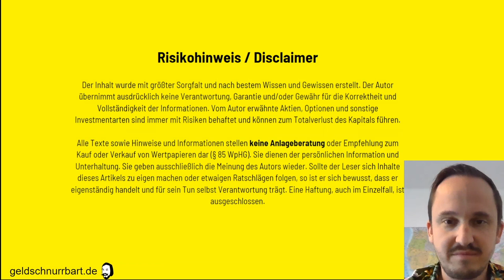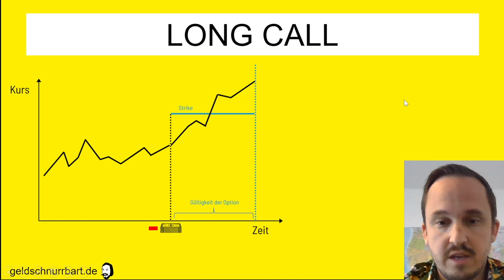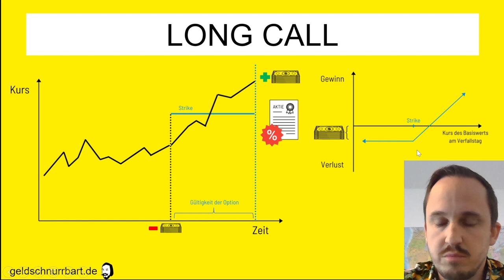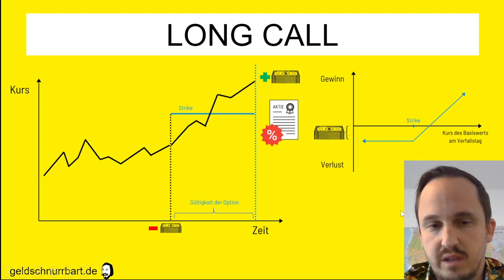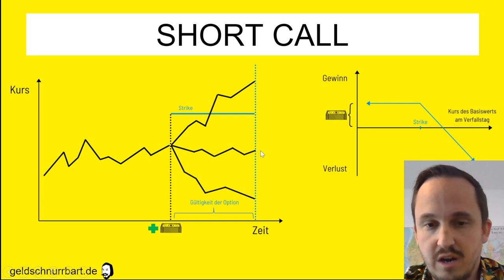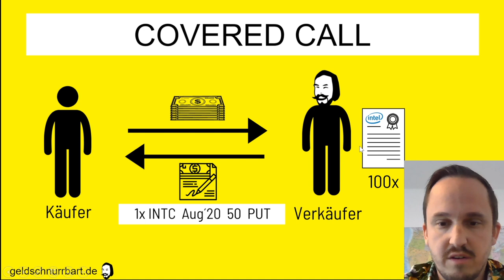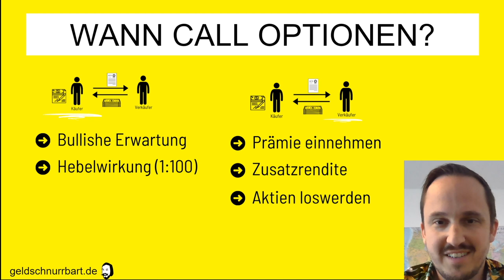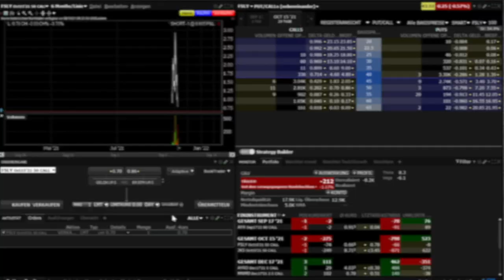Call-Option einfach erklärt - Long Call, Short Call und Beispiele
Teil 3/7 „Was sind Call Optionen“: Worin liegt der Unterschied zwischen einem Long Call und einem Short Call und was ist ein Covered Call? Als Praxis-Beispiel verkaufen wir gemeinsam eine Call-Option im Echtgeld-Depot. In dieser Videoserie rund um das Thema Optionshandel erfährst du die wichtigsten Grundlagen um dich in der Welt der Optionen zurecht zu finden.

00:00 Intro
00:45 Was ist eine Call Option?
02:06 Long Call
06:20 Short Call
11:02 Covered Call
12:37 Wann Call Optionen sinnvoll sind
15:19 Praxis-Beispiel

Für Website-Interessierte:
📺Warteliste Websitekurs (Bei 100 Interessenten drehe ich einen Kurs):

Mehr Infos?